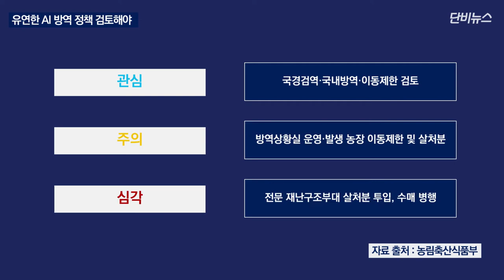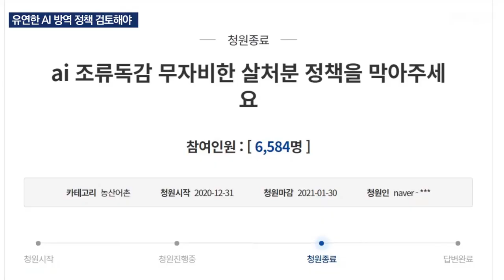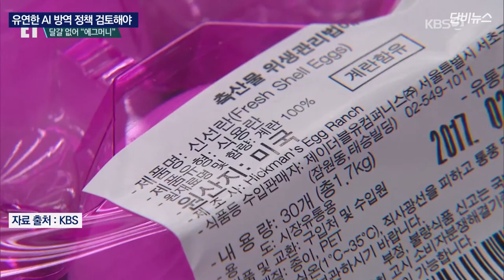[단비리포트] AI 방역, “살처분이 최선인가”…해답은?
[앵커]
조류인플루엔자, AI 방역을 위해 벌어지고 있는 대규모 살처분 문제에 대한 보도 두 번째 시간입니다.
그런데 정부는 왜 이렇게 살처분을 선호하는 걸까요?
정부는 지금도 상당량의 AI 백신을 보유하고 있지만 실제로 사용한 적은 한 번도 없습니다.
정부가 무조건 살처분을 선택하는 이유는 무엇이고, 정말 다른 방법은 불가능한 것인지 취재했습니다.

[리포트]
농림축산식품부는 AI 긴급행동지침에서 AI를 관심, 주의, 심각의 세 단계로 나눠 관리합니다.

관심 단계에서는 방역과 함께 이동제한 조치를 취하지만, AI가 심해지면 살처분을 우선하도록 규정돼 있습니다.

농림부 행동지침에는 괄호 안에 ‘백신을 필요할 경우 쓸 수 있다’고 나와 있습니다.

하지만 정부 차원에서 살처분 외의 다른 대안을 시도해본 적이 없습니다.

백신을 사용해본 경험 자체가 없다는 겁니다.

[윤종웅 / 한국 가금수의사회 회장: AI가 8번의 발병이 있었는데, 살처분만을 계속해왔어요. 백신이나 다른 (정책)을 고려할 여력이 없었고, 정부에서 백신을 해 본 사람이 없기 때문에, (백신 사용에 관해) 두려움이나 책임 소재가 정부 관료로서의 입장이라고 (생각합니다).]

[김솔 / 동물자유연대 활동가: 정부의 입장에선 (살처분이) 깔끔해 보일 수 있고, 외부적으로 보기에도 전염병이 발생했으니, 그냥 그 지역 반경을 다 묻어버리는구나, 라는 보여주기식이 될 수도 있고. 그래서 쉽게 채택하고 있는 것 같고…]

물론 살처분 자체를 완전히 부정할 수는 없다는 의견도 있습니다.

사용 경험이 없어 방역 효과가 불확실한 다른 정책들과는 달리, 살처분은 그나마 안정적인 방역 성과를 보장할 수 있기 때문입니다.

[김영수 / 「살처분, 신화의 종말」 기획 PD: 안 그래도 코로나 때문에 우리나라 사람들이 바이러스 감수성이 높은데, AI가 터졌다, 그런데 인수공통 감염병이다, 이렇게 됐을 때 농림부의 선택으로 ‘백신을 하겠습니다’하면 국민들이 가만히 있을까요? 코로나 백신도 못 믿는데…?]

실제로 농림부는 지난달 5일, 스브스뉴스 질의에 대한 답변에서 백신의 효용을 확신할 수 없어 AI 살처분이 불가피하다고 밝혔습니다.

조금이라도 인체에 해를 끼칠 수 있다는 가능성을 고려하면, 현재로선 살처분 방침을 유지하는 게 최선이라는 겁니다.

[김영수 / 「살처분, 신화의 종말」 기획 PD: 농림부 입장에서는 지금 밤을 새워가면서 방역 정책을 (통해 AI를) 막아내고 있거든요. (살처분 정책이라는) 이걸 완전히 흑백논리로 볼 수가 없어요, 사실은. 동물이 말을 할 줄만 알면 쉽게 해결될 문젠데, 말을 못하니까 역학관계 같은 조사가 안 되잖아요.]

하지만 다양한 방역 수단을 통해 유동적으로 AI에 대응해야 한다는 목소리도 점점 커지고 있습니다.

지난해 12월 31일에 등록된 ‘AI 살처분 반대’ 국민청원에는 지난달 기준 약 6,500명이 동참했습니다.

특히 ‘살처분만으로 대응하는 방식’은 바꿀 때가 됐다는 전문가들이 늘고 있습니다.

[윤종웅 / 한국 가금수의사회 회장: 산란계와 종계에만 백신 (접종)을 하고, 나머지 (가금류는) 그냥 살처분을 유지하는, 그런 정책을 쓰면 돼요. 그렇게 했을 때는 지금처럼 예방적 살처분이라고 해서 주변의 닭들을 죽일 필요가 없고 (상황을) 지켜보면서 (AI에) 감염된 닭들만 골라내면 되는 일이니까…]

정부는 지난달 15일 예방적 살처분 범위를 다소 완화하는 방향으로 AI 방역 대책을 개편했습니다.

기존에 AI 발생 농가를 기준으로 3km 이내의 모든 가금류를 살처분하던 것에서 거리는 반경 1km로 줄이고, 살처분 대상도 AI가 발생한 것과 같은 종으로 줄였습니다.

하지만 이번에도 백신 사용 같은 다른 대안을 선택하는 문제는 언급되지 않았습니다.

반복되는 가축 전염병과 살처분의 반복이 반복되는 문제를 해결하기 위해, 근본적으로 소비자의 변화가 필요하다는 지적도 나오고 있습니다.

[문선희 / 동물 매몰지 관련 도서 『묻다』 저자: 우리가 뭘 할 수 있을까 생각하면, 당연히 우리가 소비하는 부분에 신경써야 돼요. 예를 들어, 우리가 소비하는 계란을 낳은 닭이 어떤 환경에 있었을까에 대해 좀 더 생각하고… 더 싼 식재료만 생각하면, 아무래도 이런 문제가 반복될 수 밖에 없기 때문에…]

[이재찬 / 비건주의 대학생: 백신을 맞은 다음에 곧바로 양계장에 들어가 다시 기계처럼 알을 낳고 하는 그 상황이 과연 살아 있다고 볼 수 있는 것인가? 그런 생각을 해 본다면, 백신이든 살처분이든 그런 대책을 마련하는 것 보다, (우리의) 수요를 줄이는 게 근본적이고 확실한 해결책이 아닐까…]

실제로 지난달 9일, AI 사태로 인한 계란 부족을 해결하기 위해 미국산 계란을 수입했는데 수요가 적어 계란을 반값 판매하는 상황이 벌어졌습니다.

소비자들의 행동 변화가 축산에 직접적인 영향을 미칠 수 있다는 얘기입니다.

[김영수 / 「살처분, 신화의 종말」 기획 PD: 사실, 일반 국민들이 나서주면, 요런 (살처분 정책) 같은 게 조금씩 바뀌거든요. 그런데 일반 국민들은 관심이 없잖아요. 이게 우리나라의 특수한 상황이에요. 관련 있는 사람들은 막 나서서 소규모 집회도 하지만…]

예방적 살처분이라는 극단적인 방역 방식이 주는 충격을 조금이라도 줄이기 위해, 축산물 소비자인 시민들의 적극적인 관심과 참여가 필요한 시점입니다.

단비뉴스 원종환입니다.

(영상취재 : 원종환 / 편집 : 원종환 / CG : 원종환 / 앵커 : 원종환)